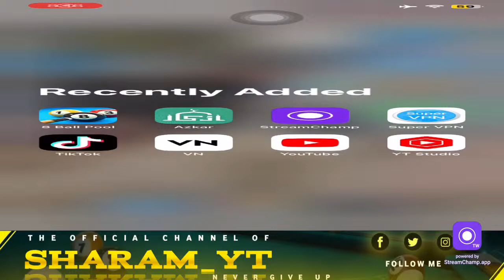8 ball pool — Let’s open legendary boxes and max the cues — Stream 12